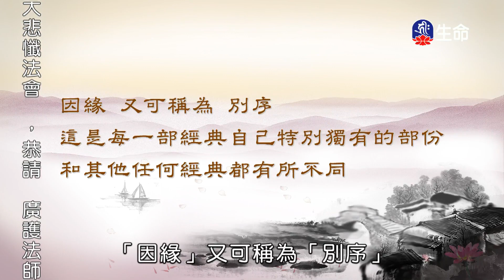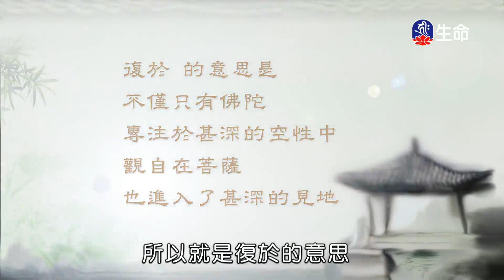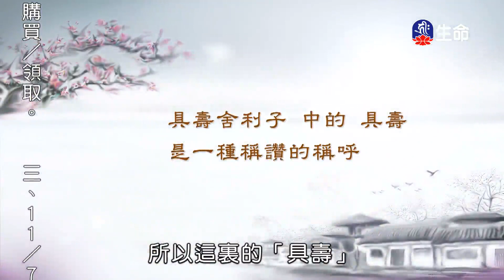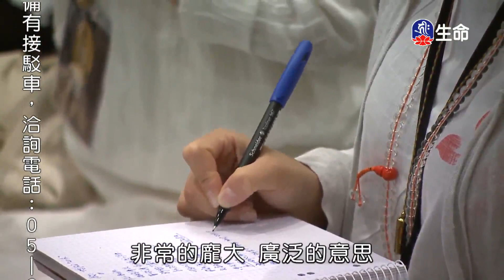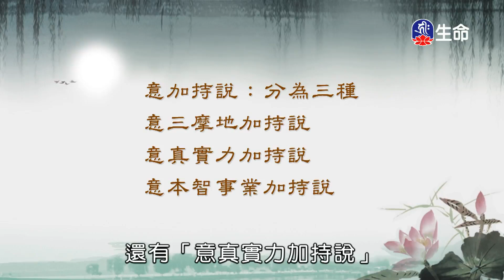尊勝第十七世大寶法王心經(2)_大寶法王慈悲開示_(lifetv_20221102_20:00)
大寶法王慈悲開示_尊勝第十七世大寶法王心經(2)。